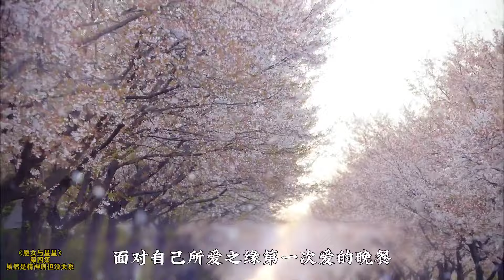韓國總理的兒子為引起父親的注意裝瘋賣傻，結果真瘋了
No.5 | 一口氣看完經典韓劇《Island》,看財閥千金和半魔大叔的神奇愛情